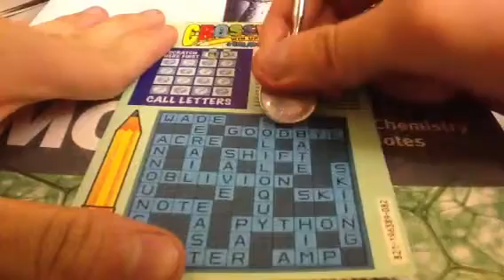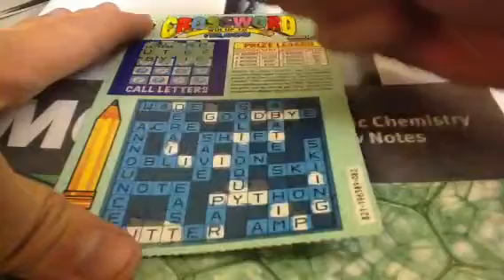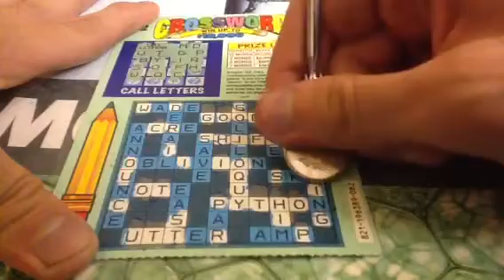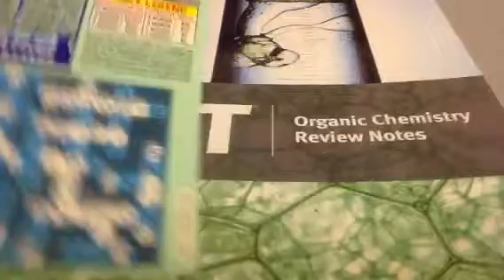March Crossword Scratch Off Marathon 2B-61